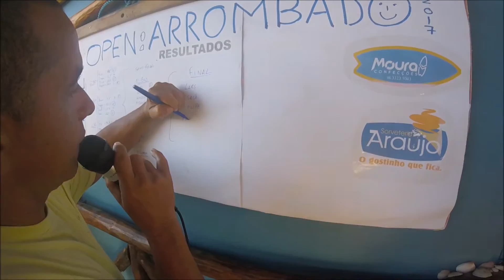Final do campeonato kitewave OPEN do ARROMBADO 2017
Final da primeira edição do campeonato OPEN do ARROMBADO realizado no dia 02 de novembro 2017 pela CASA AZUL nas ondas da Praia do Arrombado no Piauí.
O evento foi patrocinado por DS Surfboards, Kitewind, Kauai Boardshop, Moura Confeções, Pousada Coqueiro Beach e Clínica Armando Cajubá.